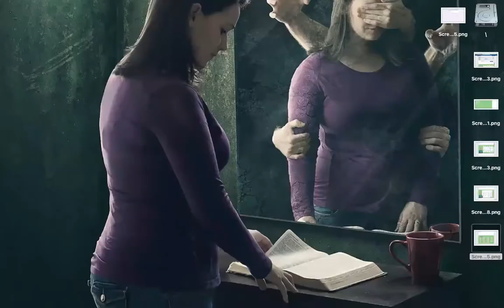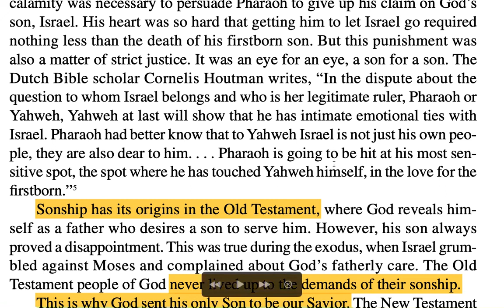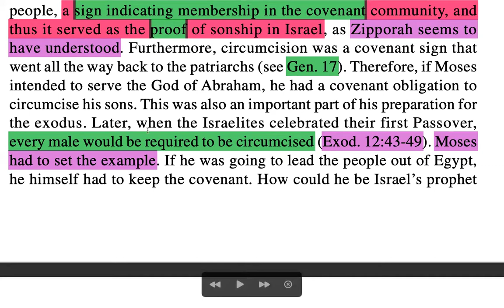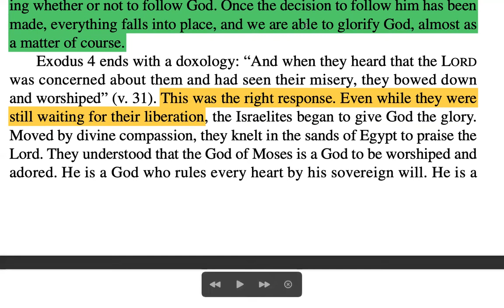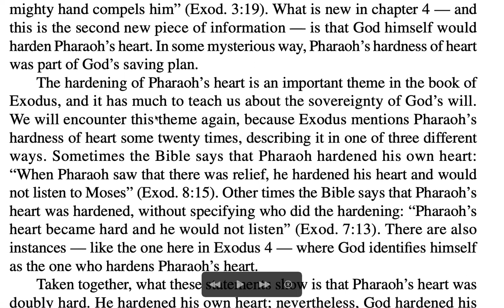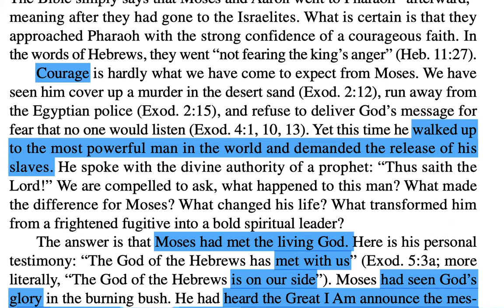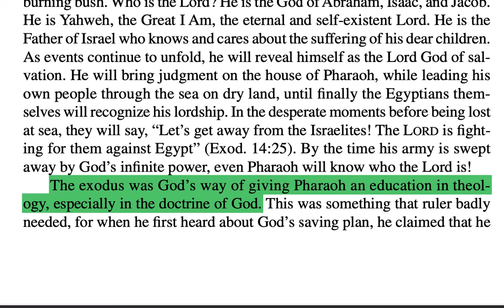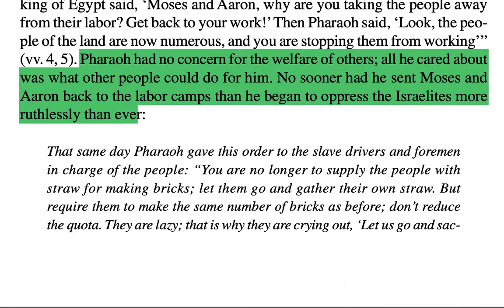Bible Study 19 Agustus 2021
Back to Egypt